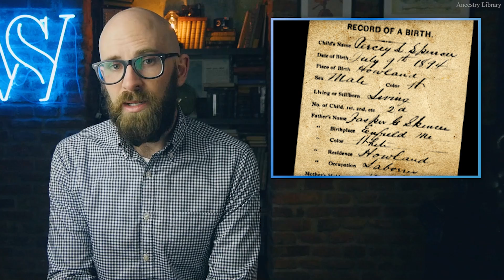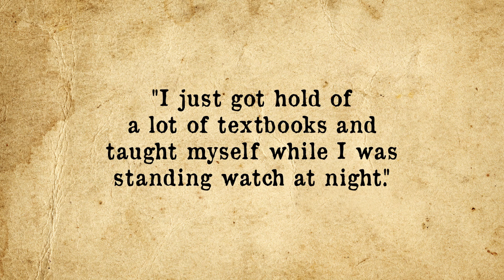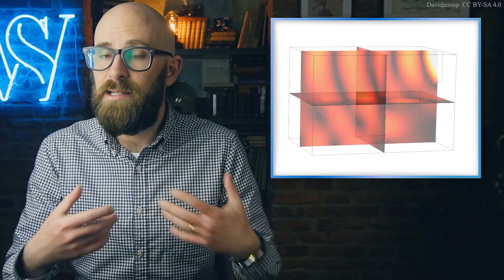The Orphan Who Didn't Finish Grammar School Who Gave the World the Microwave Oven and Awesomer Radar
For those interested, please go check out our extremely well reviewed BrainFood Show podcast and Business Blaze

In the video today, we're looking at the fascinating story of the guy who invented the Microwave Oven and how he came to do it, as well as some fascinating things about how the Microwave actually works and why you're generally advised to not stick metal in it despite the microwave itself being made of metal on the inside.

If you'd like the text version of this and references, you can find that